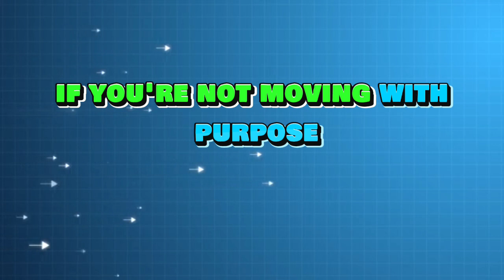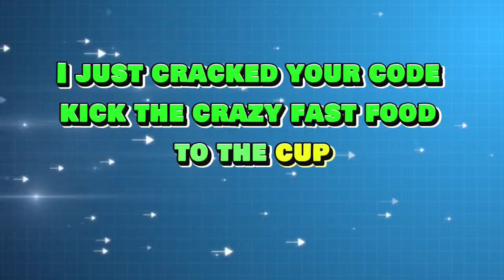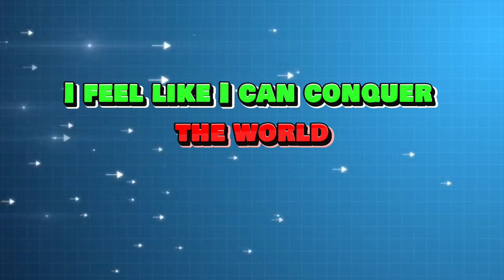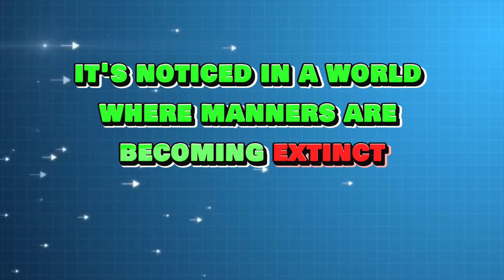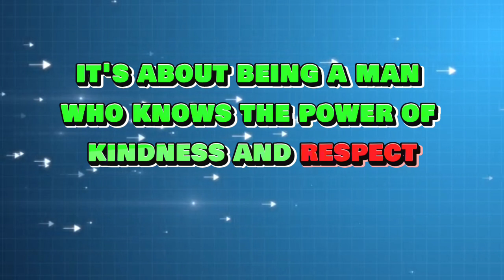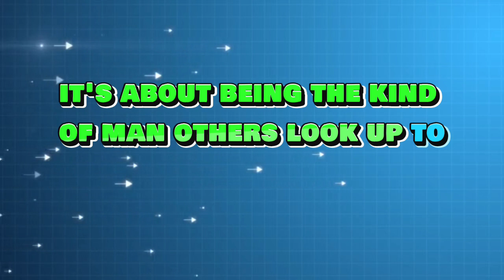"6 Masculine Energy Habits That Women Find Attractive"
Description 1
Unlock the secrets to attracting women with these six powerful masculine energy habits. In this video, we reveal the key behaviors that exude confidence, strength, and charisma, making you irresistible to women. Learn how to cultivate these habits in your daily life to enhance your appeal and build genuine connections. Watch now to discover what truly attracts women and how you can embody these traits effortlessly.

Description 2
Discover the six masculine energy habits that women find incredibly attractive. This video explores the core traits and behaviors that signal confidence and strength, making you stand out in any social setting. Learn practical tips to incorporate these habits into your routine, boosting your charisma and appeal. Join us to uncover the secrets of masculine energy and how it can transform your interactions with women.

1. Masculine energy
2. Attractive habits
3. Confidence in men
4. Traits women love
5. Men's charisma
6. Strong male traits
7. Habits for men
8. Attraction secrets
9. Confident behavior
10. Irresistible men
11. Male charisma
12. Building attraction
13. Masculine traits
14. Attracting women
15. Men's self-improvement
16. Powerful habits
17. Men's lifestyle
18. Social confidence
19. Dating tips for men
20. Enhancing appeal

1. Masculine energy
2. Attractive habits
3. Confidence in men
4. Traits women love
5. Men's charisma
6. Strong male traits
7. Habits for men
8. Attraction secrets
9. Confident behavior
10. Irresistible men
11. Male charisma
12. Building attraction
13. Masculine traits
14. Attracting women
15. Men's self-improvement

1.
2.
3.
4.
5.
6.
7.
8.
9.
10.
11.
12.
13.
14.
15.

This package focuses on attracting a high CPM audience by addressing the highly relevant and sought-after topics of masculine energy, attraction habits, and confidence-building tips for men.